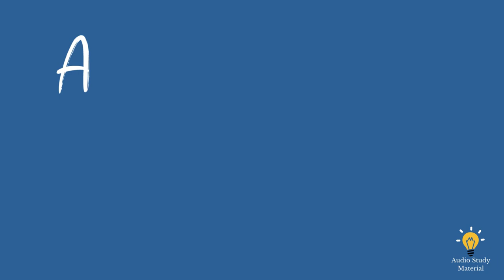Summary Of The Dispossessed By Ursula K. Le Guin - Vvreviews: The Dispossessed By Ursula Le Guin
Summary Of The Dispossessed By Ursula K Le Guin - book review | the dispossessed by ursula le guin.

why anarchism fails - book  of the dispossessed by ursula k le guin.

book 🚀📕 the dispossessed by ursula le guin! book- the dispossessed by ursula k.
the dispossessed by ursula k le guin | the dispossessed by ursula k le guin. vvreviews: the dispossessed by ursula le guin.